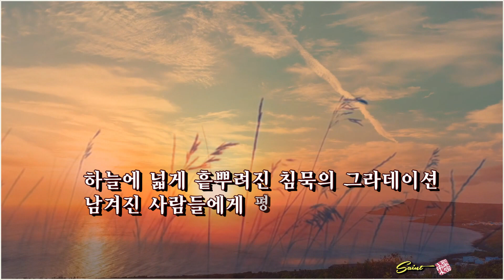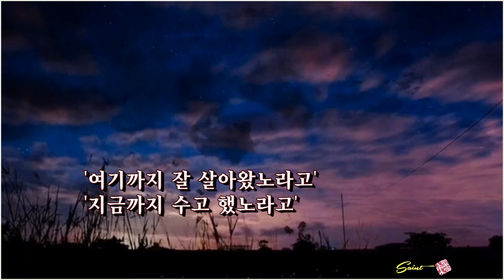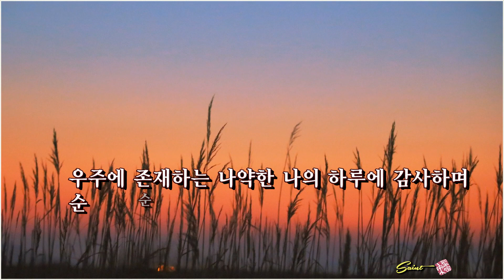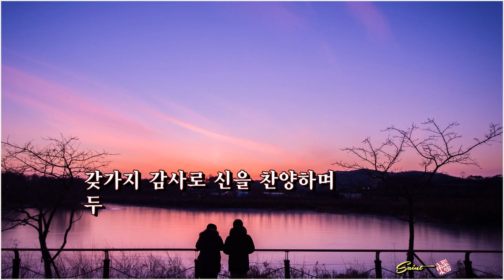저녁노을/김미라 (낭송:김미라)